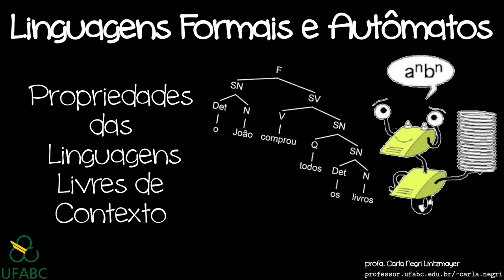Propriedades das linguagens livres de contexto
Propriedades de fechamento das LLCs.